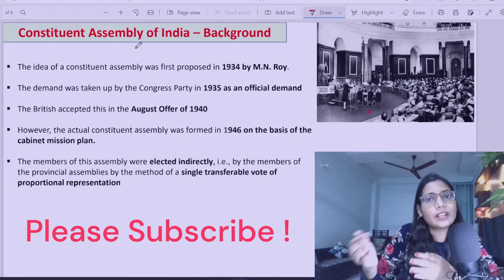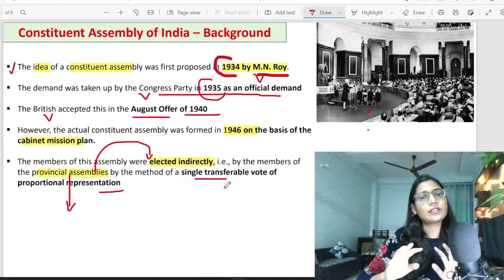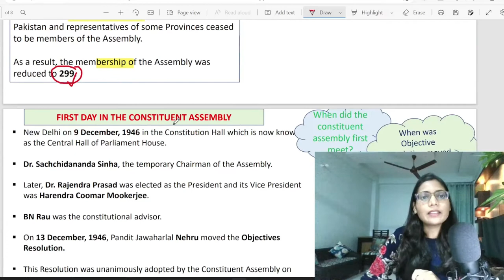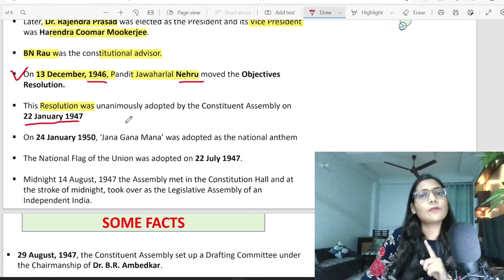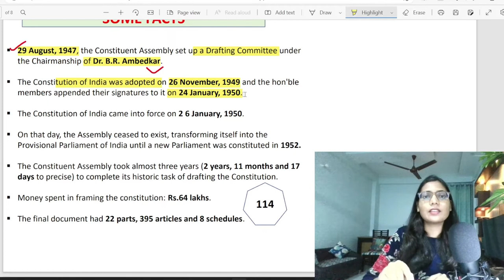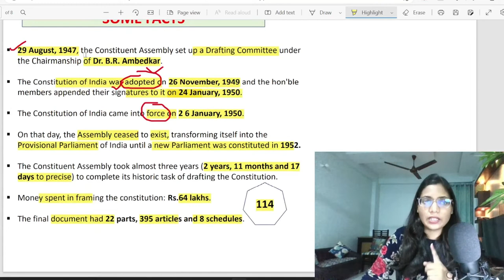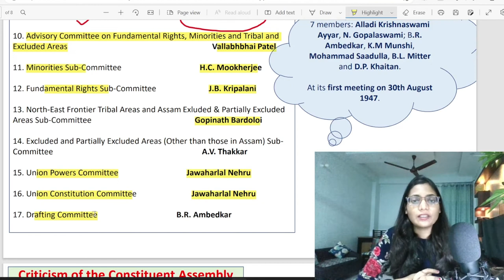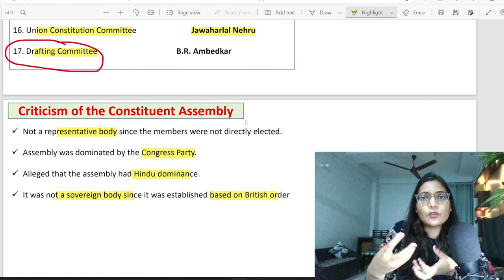Constituent Assembly of India || Relevant Facts for Exams || PYQs || Deepika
About Video-
The idea of a constituent assembly was first proposed in 1934 by M.N. Roy.
The demand was taken up by the Congress Party in 1935 as an official demand. The British accepted this in the August Offer of 1940. However, the actual constituent assembly was formed in 1946 on the basis of the cabinet mission plan.

* Qualified UPPCS Pre twice
* 2 Years of Teaching Experience as an Assistant Professor of Political Science

Thankyou!